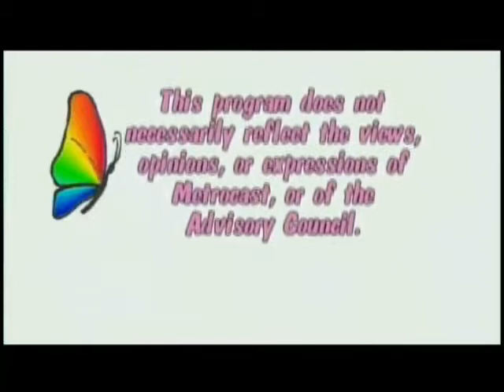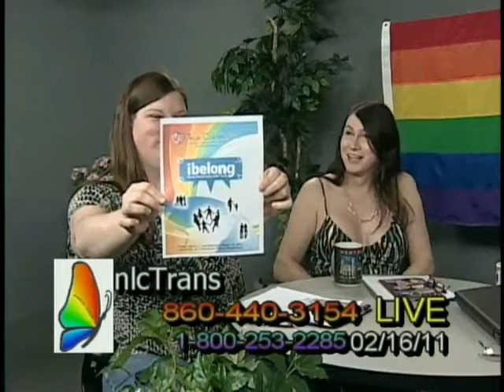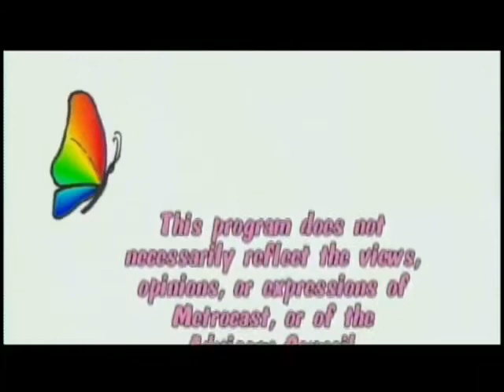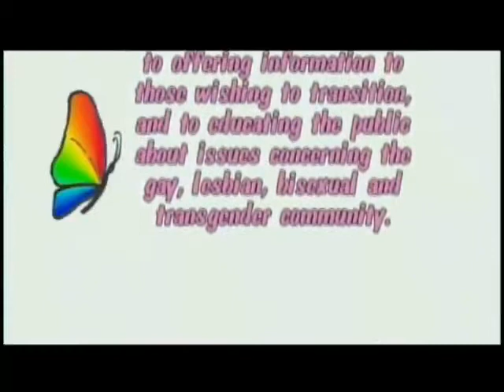nlcTrans110216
The trans-women from T.a.L.L. talk about current events in the LGBT community and take calls from viewers with comments or questions.